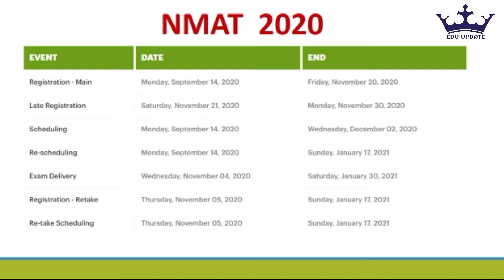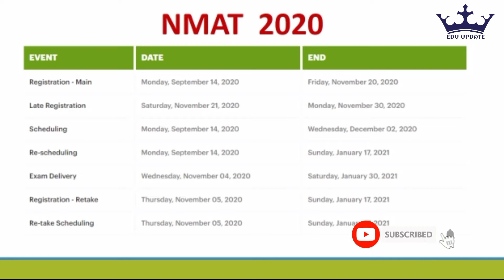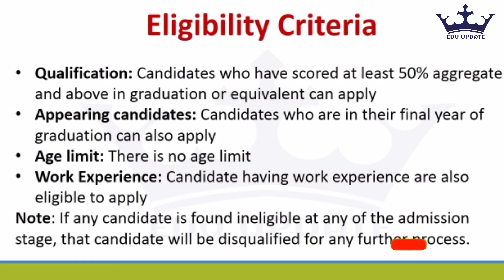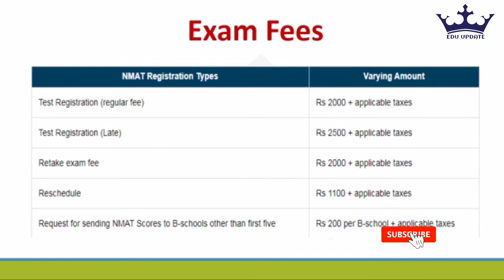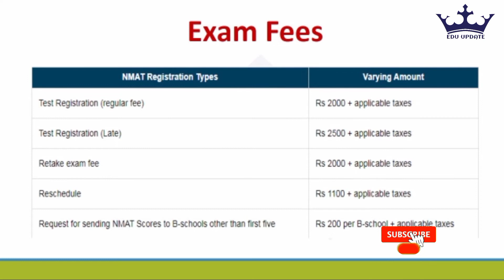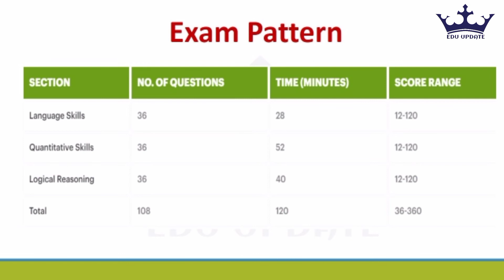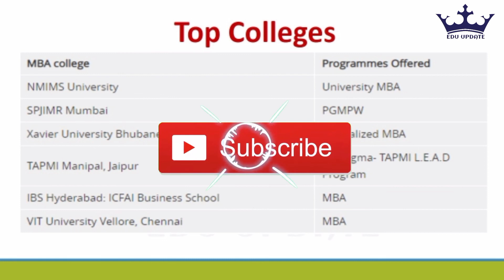NMAT 2020 Complete Details Out | Forms Available | Colleges, Eligibility, Timeline, Fees, Pattern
All about NMAT 2020 Exam Details Out | Forms Available | Colleges, Eligibility, Timeline, Fees, Exam Pattern.